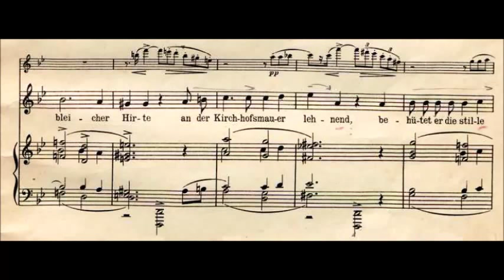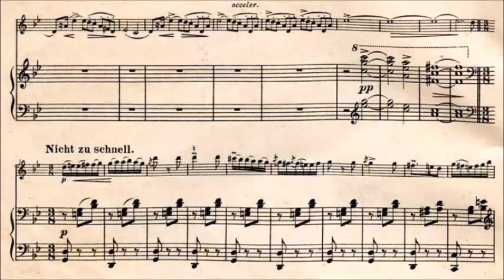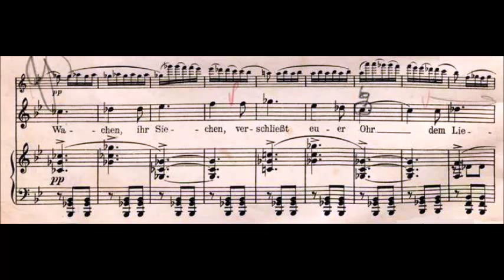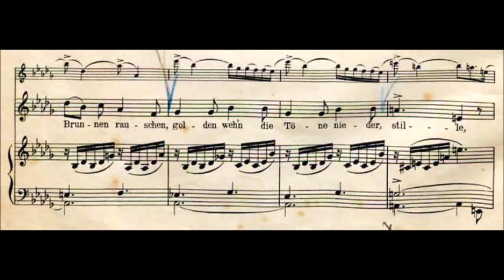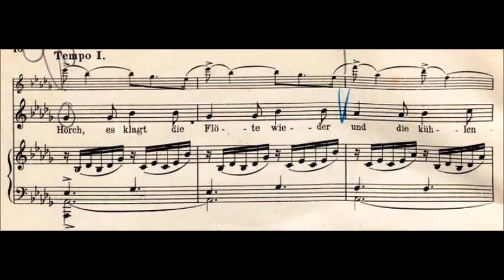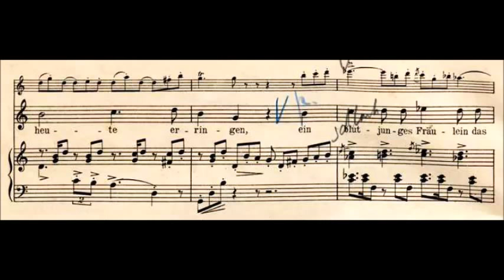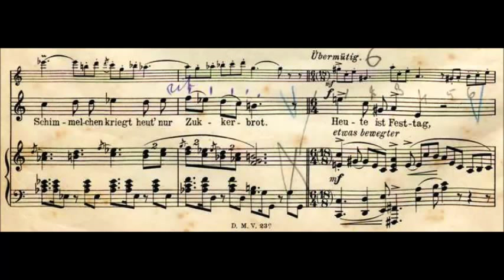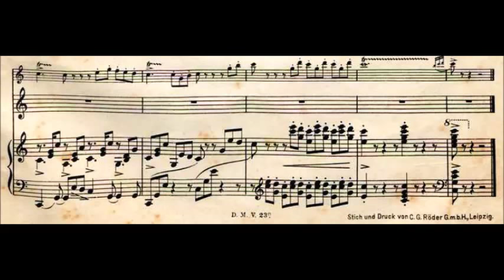Jan Brandts Buys - Three Songs Op. 20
Jan Willem Frans Brandts Buijs (Zutphen, 12 September 1868 – Salzburg, 7 December 1933) was a Dutch-Austrian composer who came from a long line of Dutch organists and composers of protestant church music.

Drei Lieder mit Klavier und Flöte, Op. 20
Irene Maessen, soprano, Eleonore Pameijer, flute and Reinild Mees, piano, 2011.

1. Nachtruf (Viktor Heindl)
2. Abendständchen (Clemens von Brentano)
3. Brautfahrt (Viktor Heindl)